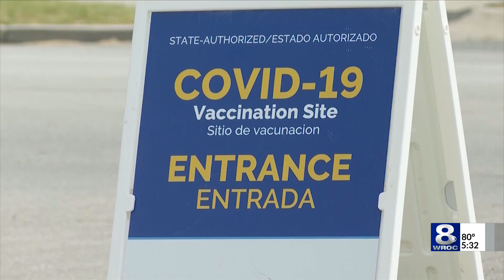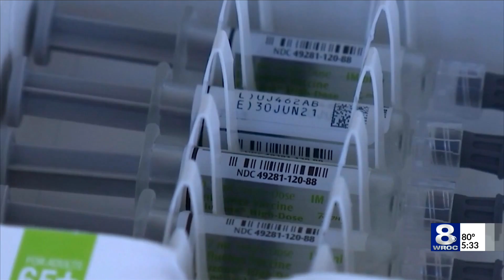Local leaders break map out the path to herd immunity and less restrictions